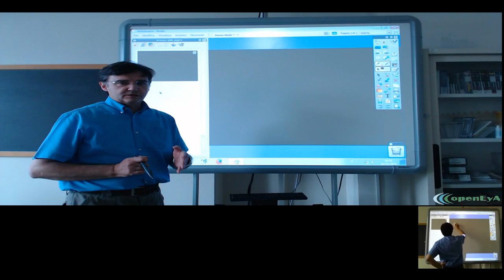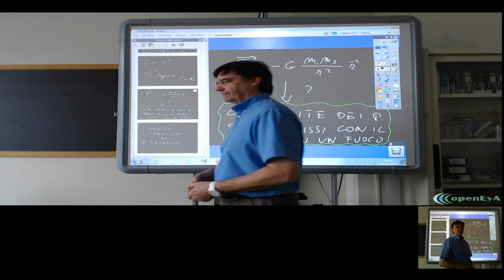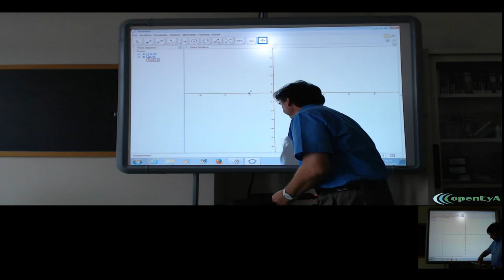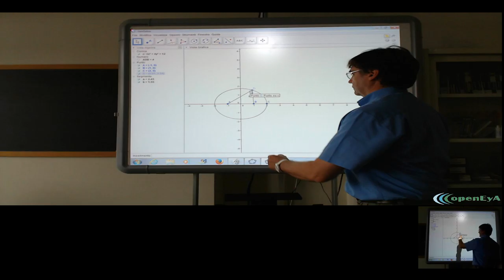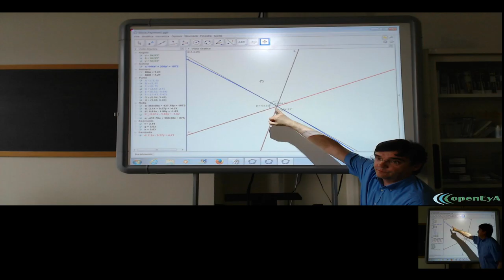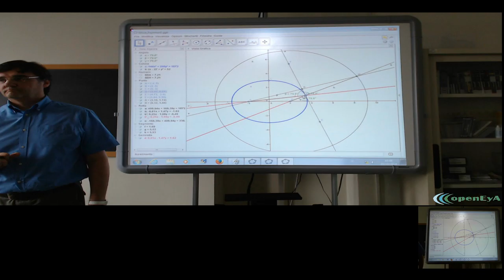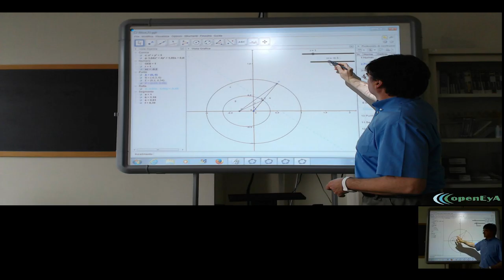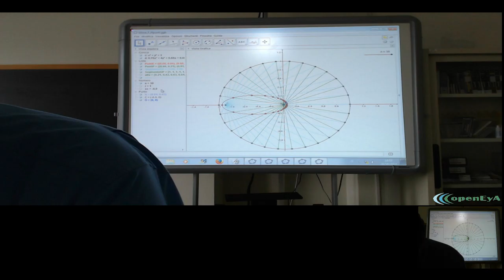Lez.37 Interpretazione della prima legge di Keplero.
Il moto dei Pianeti attorno al Sole. L'interpretazione della prima legge di Keplero. Alcune proprietà utili dell'ellisse.